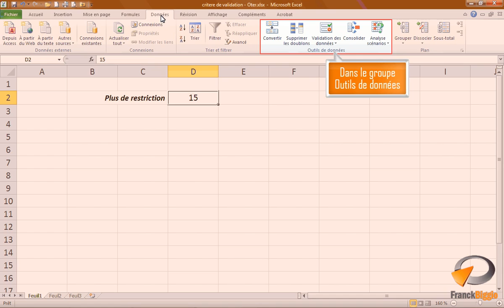Ôter un critère de validation dans Excel - Formation Excel Marseille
Tutoriel vidéo sur la fonctionnalité d' Excel : Ôter un critère de validation, Issu de la formation Excel de Optivalys Formations à Marseille.